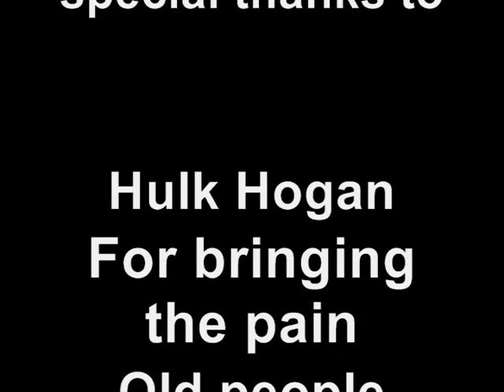Good Guy vs Bad Guy Part X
Review From Rolling Stone Magazine:

"The long-awaited part 10 to the hit series "Good Guy VS Bad Guy" by the world renounced directing team Dead Duck Films.

"Part 10," as Co-Director and Founder of Dead Duck Films, Kevin Dickel calls it, sums up the block buster classics "Good Guy VS Bad Guy", "Good Guy VS Bad Guy II" "Good Guy VS Bad Guy III: The Real Beginning" "Good Guy VS Bad Guy IV: The Sorcerer's Phone" "Good Guy VS Bad Guy V: The Curse of Black Pearl" "Good Guy VS Bad Guy VI: The Fellowship of the You Tube Account" "Good Guy VS Bad Guy VII: Return of The Silver Surfer" "Good Guy VS Bad Guy VIII: How the West Was Won" and "Good Guy VS Bad Guy IX: This is Good Guy and Bad Guy".

"The whole experience..." Camera man Evan Crosby stated while struggling with his words. "Was very frustrating. Bond is out of control and always pooping and Dickel kept eating ham between cuts. In the long run, it was definitely worth the hard work."

"Don't even get me started on Evan," Director, actor, and co-founder of Dead Duck Films, Kevin Bond stated before starting a rant. "He is a fat, lazy, hunk of stale poop that deserves to be kicked in the genitals by a fat, naked, greasy, Russian man. I love his mom, though."

After long, intense, interviews and boring, never-ending, screenings, I can conclude: I hate Dead Duck Films. I give it half a star, out of eleven." --Jesus, Rolling Stone